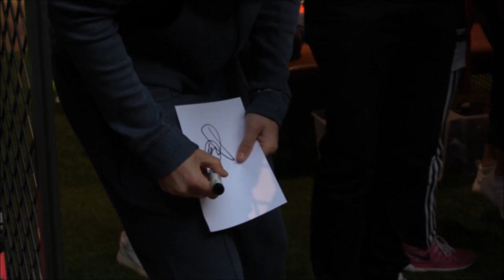Ada Hegerberg - The Rise of a Star